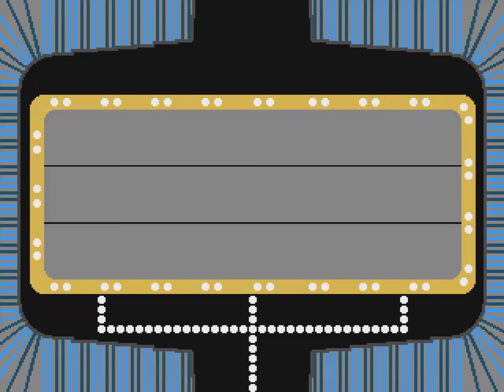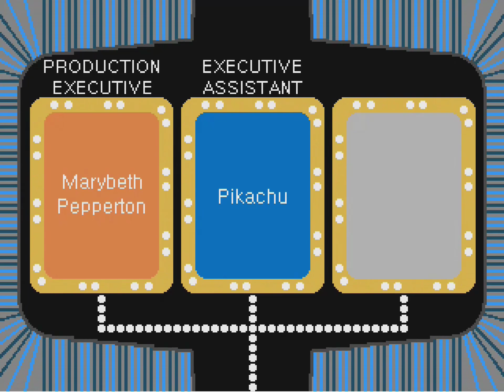The Joker's Wild S2 Ep17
Kevin has so far has $560,707 in cash prizes. How much more will he be able to win and can anyone stop him? Find out on this episode of The Joker's Wild!